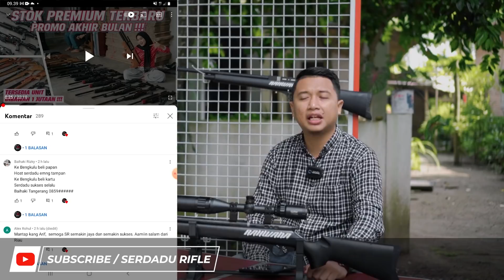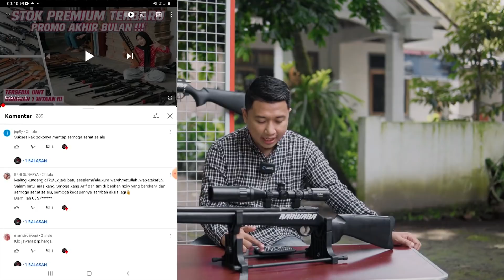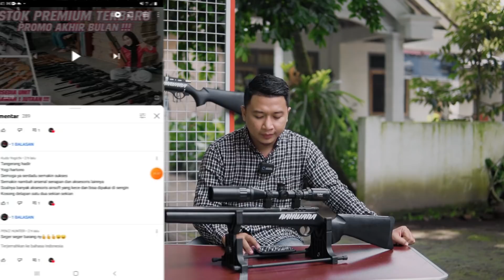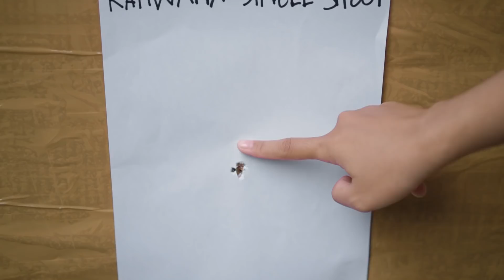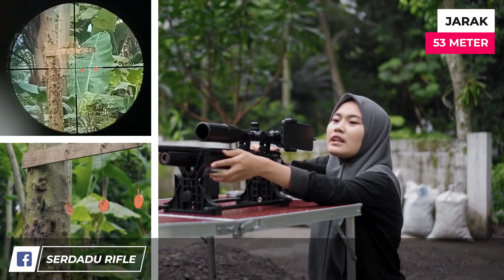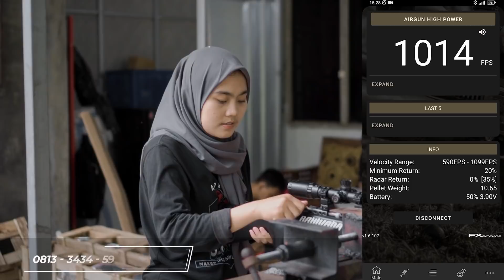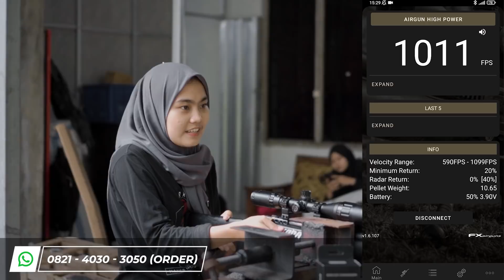[NEW RAHWANA!!!] SANG LEGENDA TERLAHIR KEMBALI. Full Review Hingga Promo Terbaru!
Kali Ini saya akan mereview unit legenda yang sudah kembali lagi khusus untuk sobat bedilers oke Check This Out!